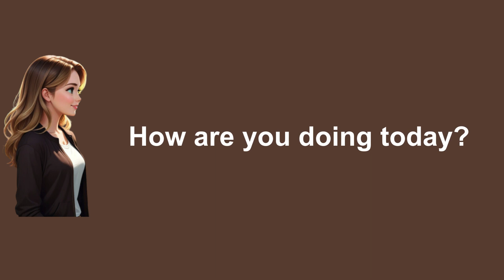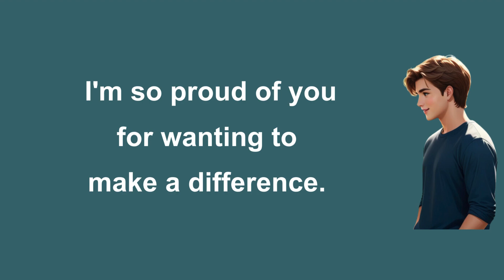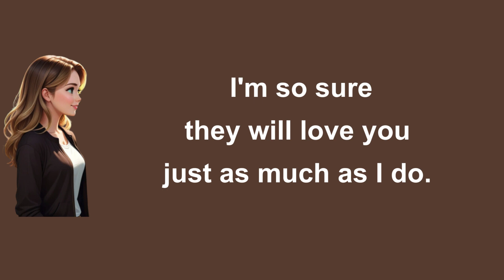Daily English Conversation: Mark and Emily: 38. Volunteer at the Animal Shelter